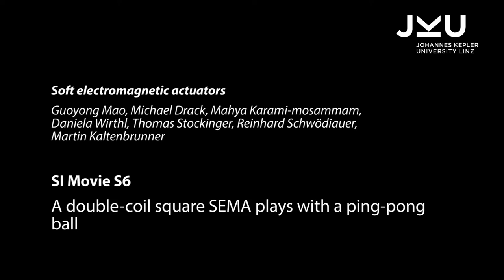Movie S6. A double-coil square SEMA plays with a ping-pong ball.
Article: Mao et al., Sci. Adv. 2020; 6 : eabc0251 26 June 2020
A double-coil square SEMA hits a ping-pong ball hanging on a thread like a simple pendulum. By applying a current pulse from −3A to +3 A, the SEMA pushes the ball 47 mm into the air. Sourcing a square wave current of 1 A @ 1.5 Hz results in a periodical ping-pong play (see Fig. 3E, Fig. S9).